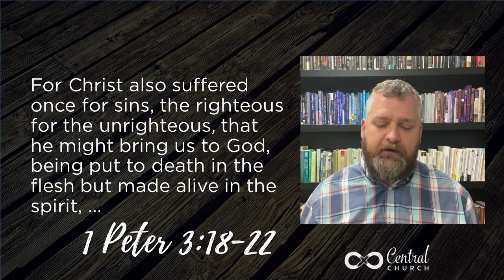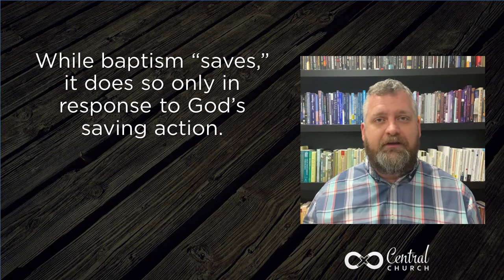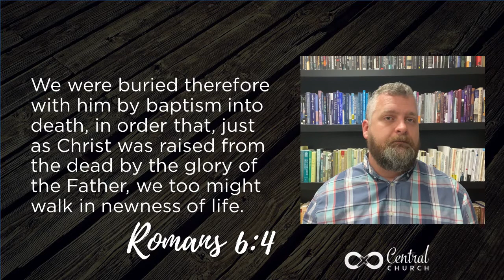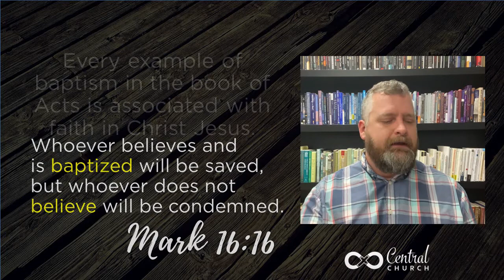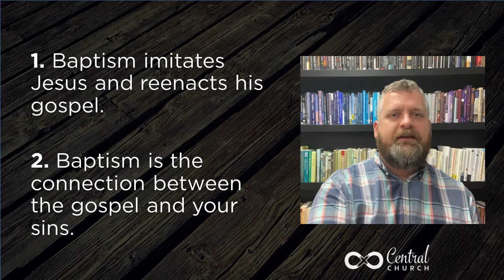ATJ 9 Lets Begin! Baptism